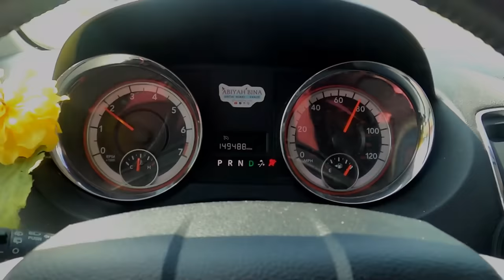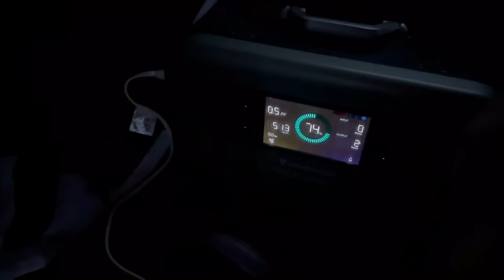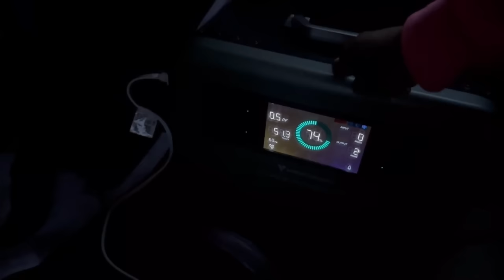First Night Sleeping in My Minivan Camper - Campground by the Lake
Abiyah Bina Publishing with Amazon

Abiyah Bina
10990 New Halls Ferry Rd, Ste J354

Essenburg
Pre Drawn Canvas

Discount Lots Making land ownership easy and affordable for everyone.

Tell us why you chose this recipe. What this recipe means to you. Or anything else you would like to share with the community about your recipe.